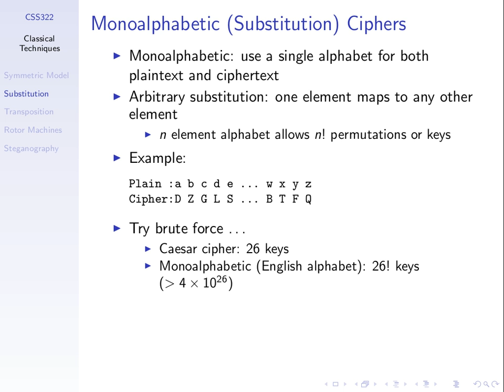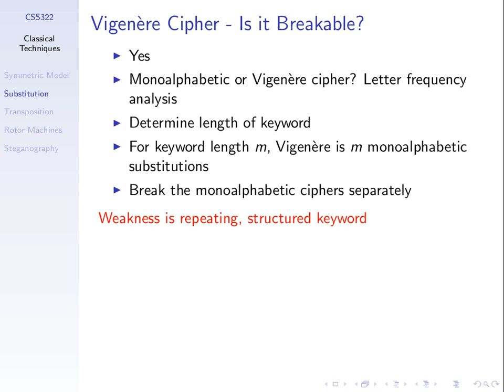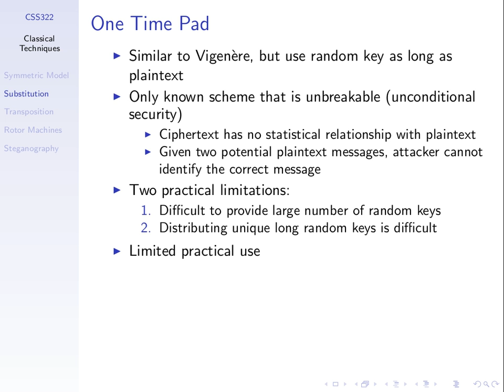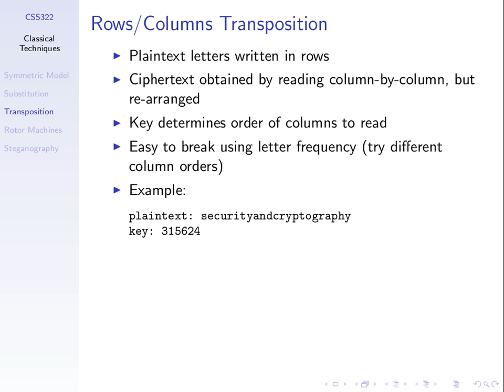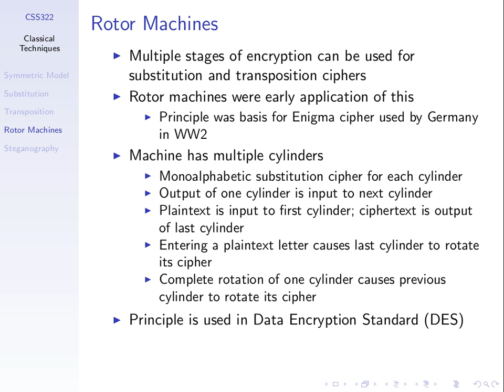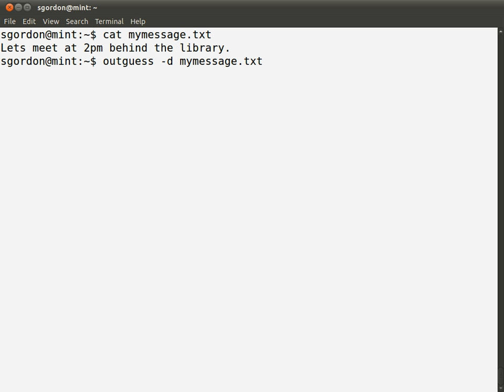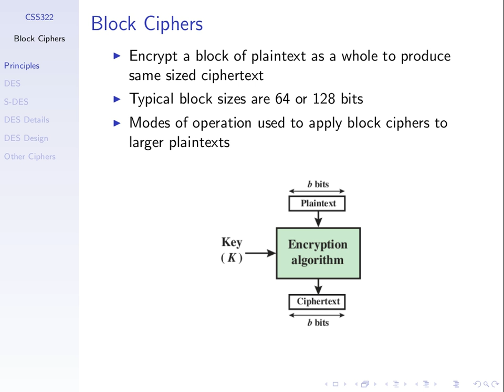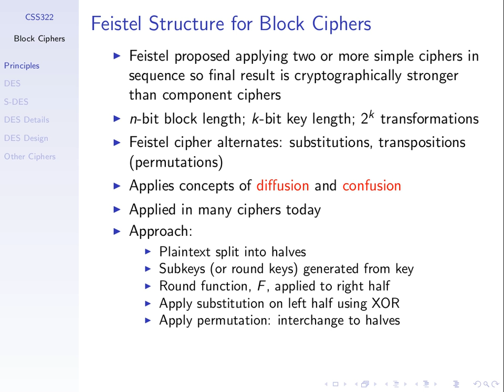CSS322, Lecture 3, 17 Jan 2012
Lecture 3 of CSS322 Security and Cryptography at Sirindhorn International Institute of Technology, Thammasat University. Given on 17 January 2012 at Bangkadi, Pathumthani, Thailand by Steven Gordon.